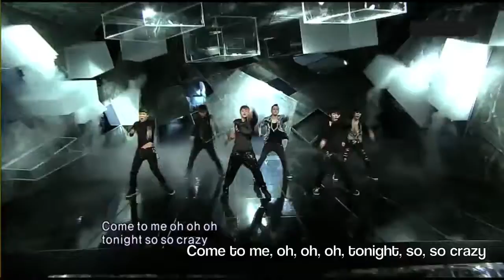Shock Mix Eng Sub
Song: Shock
Artist: Beast / B2ST